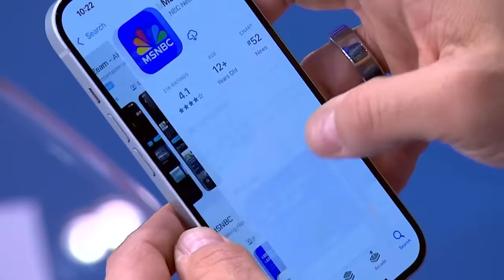Speaker Johnson flip flops on requirements for Ukraine aid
House Speaker Mike Johnson is reportedly coming around to the idea of Ukraine aid as long as he can score a political win, according to NYT reporting.